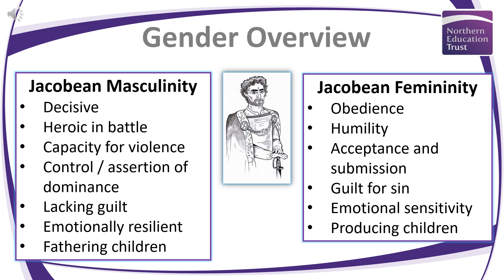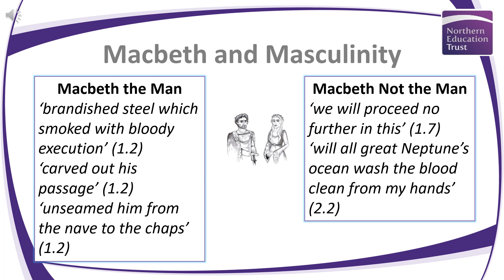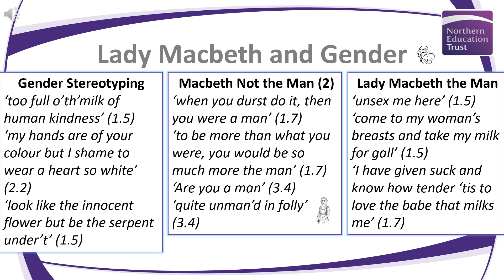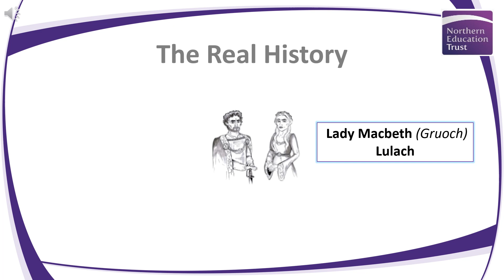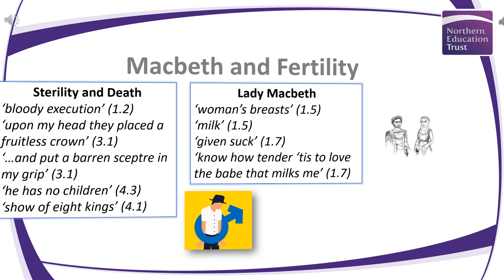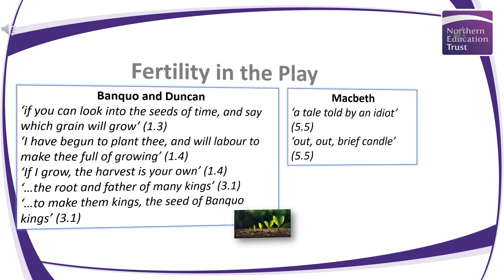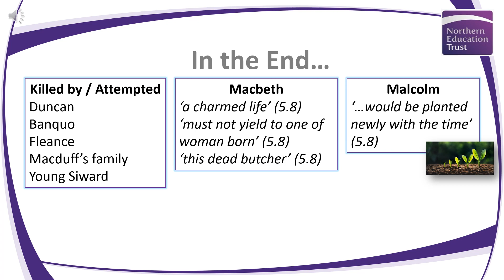Macbeth and Fertility - 9 and Dine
A short video from Mr Craven in the NET English Director team exploring Shakespeare's 'Macbeth', designed for students aiming to achieve the higher grades in English Literature.